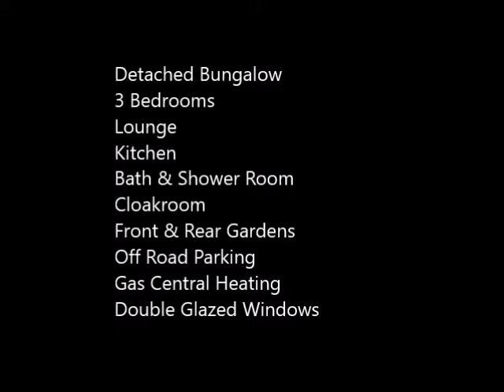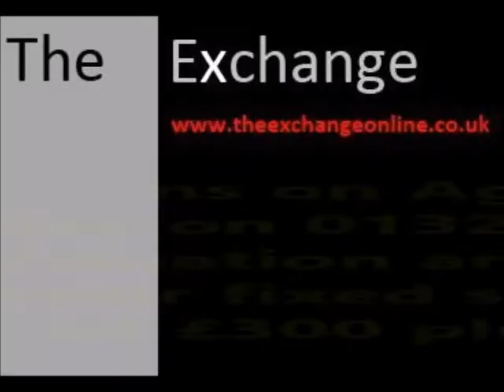Video Tour Downs Road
Downs Road, Willingdon, Eastbourne, £399,995 Freehold
Detached Bungalow, 3 Bedrooms, Lounge, Kitchen, Bath & Shower Room, Front & Rear Gardens, Off Road Parking, Double Glazed windows, Gas Central Heating: